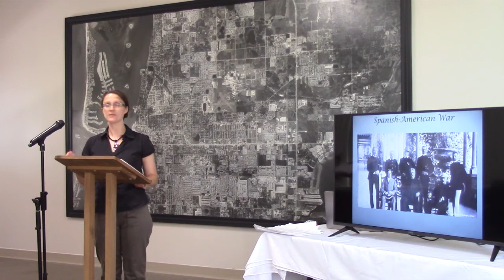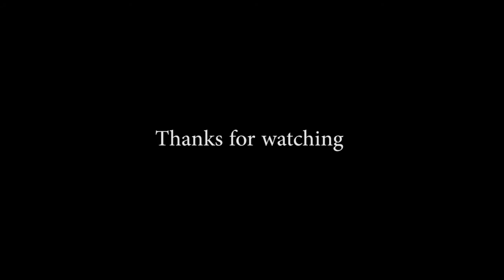Clearwater Historical Society Speaker Series Episode 6 History of the Tampa Bay Hotel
Join Heather Brown of the Henry B. Plant Museum as she speaks of the history of the Tampa Bay Hotel and Henry Plant.

This is episode 6 of The Clearwater Historical Society's new Speaker Series where history gets revealed.